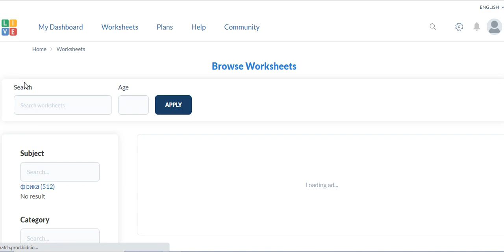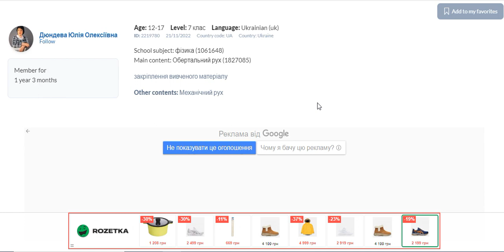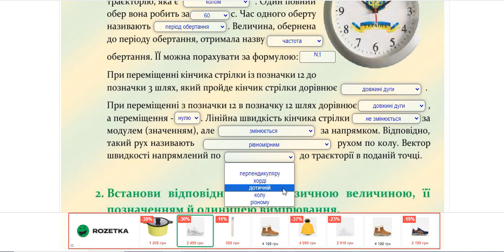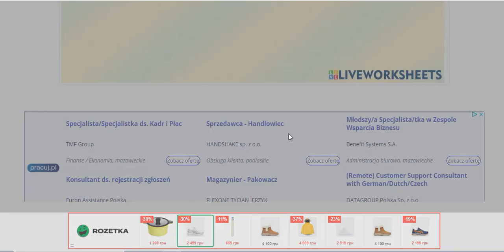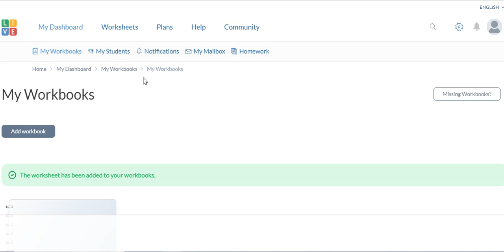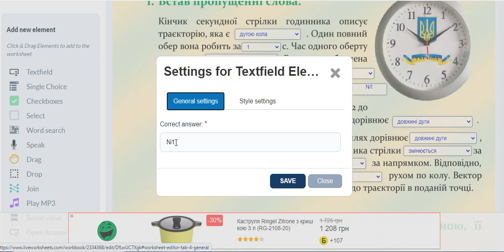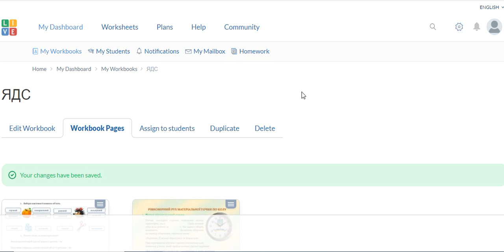Відповідаємо на питання: Чи можна вносити корегування у робочі аркуші на LIveworksheets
Вебсервіс LiveWorksheets дозволяє вдосконалювати робочі матеріали, створені в форматах docx, pdf, jpg і png. Перетворює звичайні сторінки в інтерактивний матеріал для самоперевірки. Можна створювати робочі листи, які містять кілька типів завдань.
Що корисно?
Можна створювати завдання за сторінками у підручниках і надсилати виконані роботи.